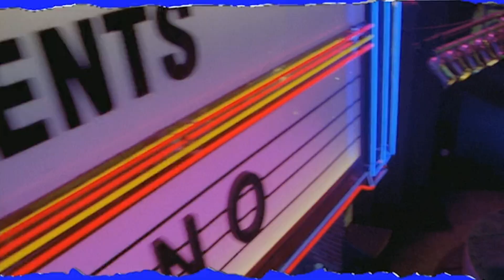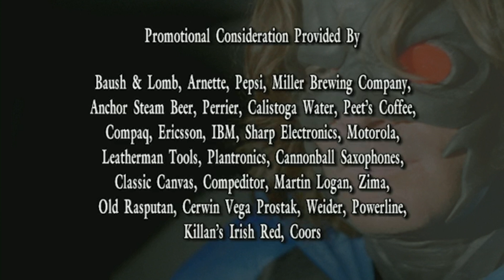НайтМэн Сезон 2 Заставка+Титры!